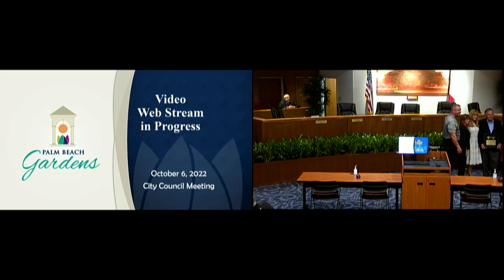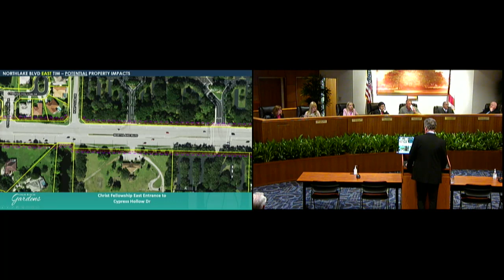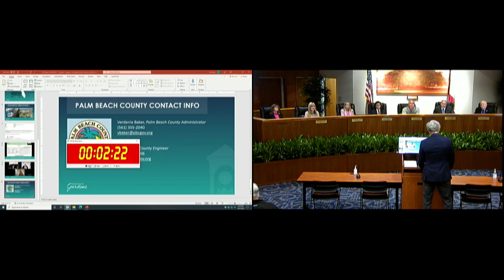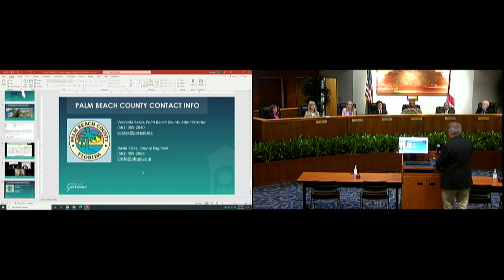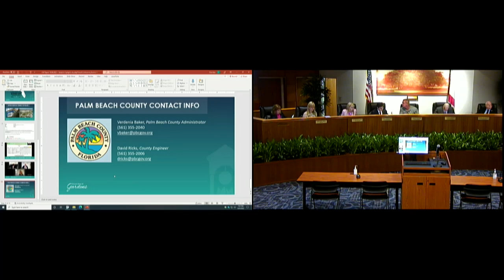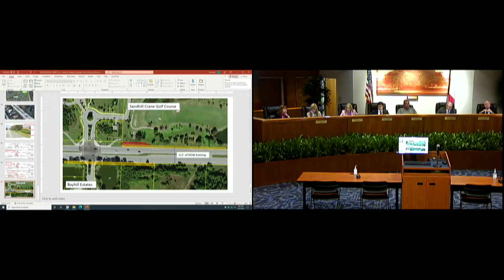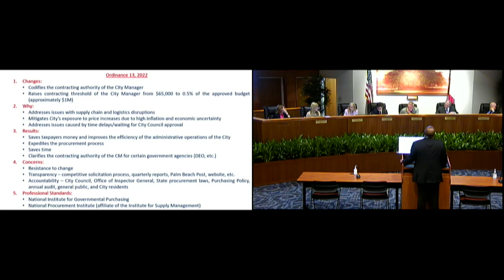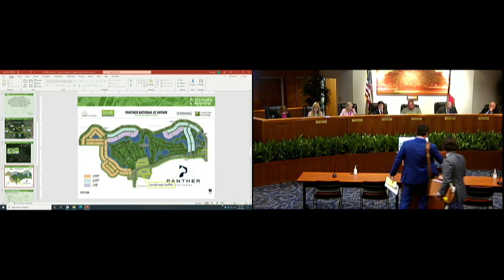City Council Meeting - October 6, 2022